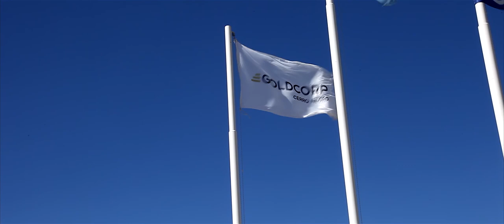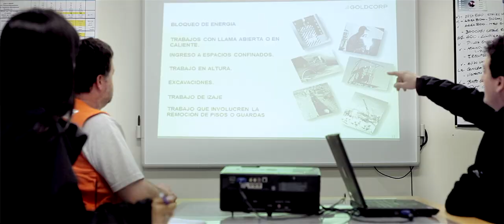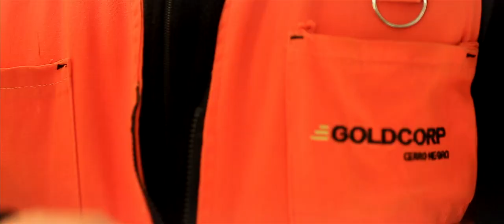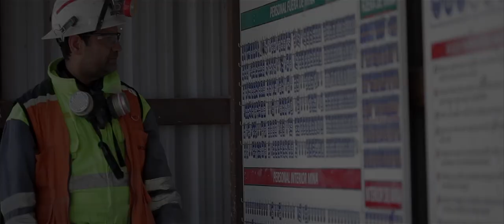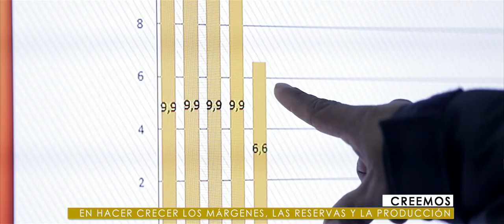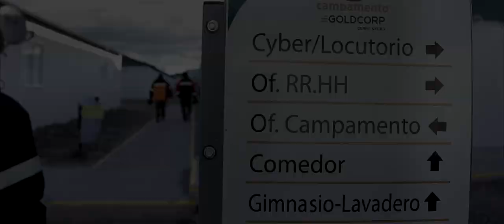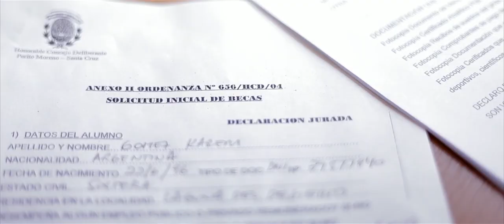Cerro Negro Goldcorp - Visión general 2014-2015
Visión general del yacimiento minero de Goldcorp Cerro Negro ubicado en la provincia de Santa Cruz, Argentina. También proporciona una instantánea del trabajo y de la forma de vida en Cerro Negro. Narrado por Claudio Rígoli, Periodista y Locutor.